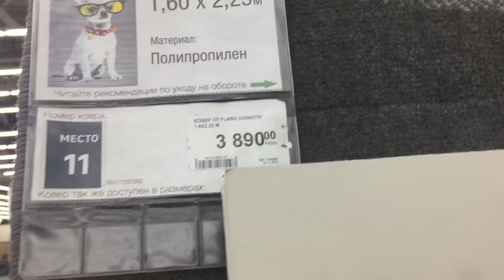VLOG: Потеряли собаку в магазине Леруа Мерлен!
Мы поехали в строительный магазин и там случилась неприятная история, наша собака спряталась и мы её потеряли.

Хочешь, чтобы мы утроили РУМ ТУР по квартире в которой живет чихуахуа Фондю?
Пиши в комментариях "ХОЧУ РУМ ТУР" и мы покажем жилище, в котором обитает наша собачка.
Совсем скоро маленькая чихуахуа с большим языком переедет в новую квартиру и это твой последний шанс увидеть, как она живет сейчас.